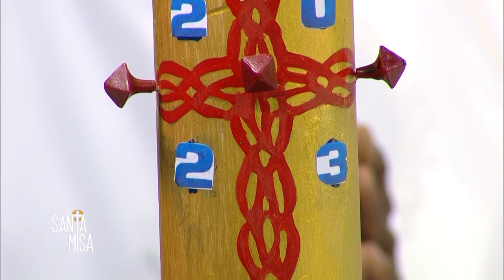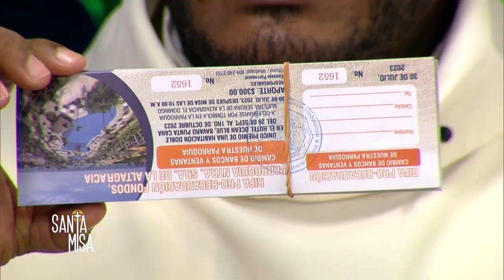Santa Misa- Sábado 20 de Mayo del 2023 Presidida por el Rvdo. P Francisco Antonio Castillo Montilla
Liturgia
Primera Lectura - Lectura del libro de los Hechos de los apóstoles 18,23-28
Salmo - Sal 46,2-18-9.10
Evangelio - Lectura del santo evangelio según san Juan 16,23b-28

Ayúdanos a continuar nuestra tarea evangelizadora aportando a nuestras cuentas disponibles:

Banco Popular:
Cuenta en Pesos US$ No.: 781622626
Banreservas:
Cuenta en Pesos RD$ No.: 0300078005

Contáctanos:
Dirección: Av. V Centenario #1, Sto. Dgo., D.N., Rep. Dom.